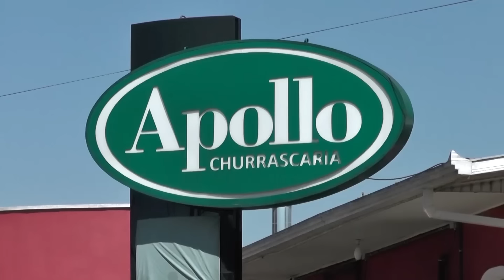Tchê Brasil - Baitaca - Cantinho do Boião - 01/04/2018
Programa Tchê Brasil exibido em 01/04/2018